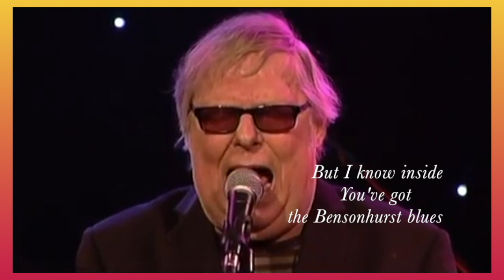Oscar Benton - Bensonhurst Blues (1981) lyrics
Album: Bensonhurst Blues
Released: 1981

Oscar Benton (born Ferdinand van Eis; 3 February 1949 – 8 November 2020) was a Dutch vocalist. He was also the founder of the Oscar Benton Blues Band in 1967. The band rose to fame in 1968 by being a runner up in the Jazz Festival, Loosdrecht, the Netherlands.

Benton was born on 3 February 1949 in Haarlem. He studied mandolin and the violin at the conservatory.

On 8 November 2020, Benton died in IJmuiden at the age of 71